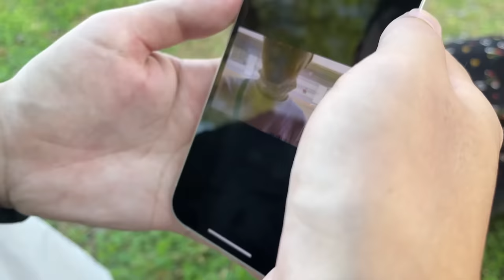【実写】小1からの付き合いのメンバー達に「思い出の場所に集合して」と伝えて揃うか検証したら１人だけ空気読めない仲間外れおった